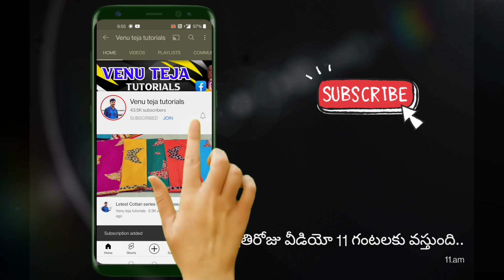lightweight Banaras pattu sarees / Diwali special offer sarees /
lightweight Banaras pattu sarees / Diwali special offer sarees / ‎@Venu teja tutorials

I hope you enjoyed this video of you like any e chiffon sarees please screenshot on my group send admin send thanks for your supporting🙏🙏

only WhatsApp me don't call I am busy this my number don't call only WhatsApp Mee
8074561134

only WhatsApp

shop address:-
Head Post office Road
repalle
Guntur district